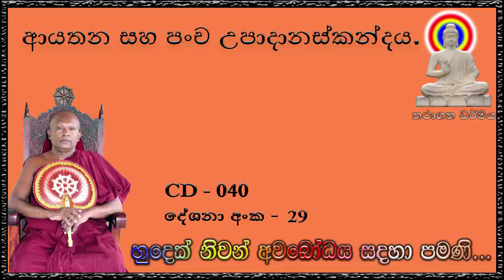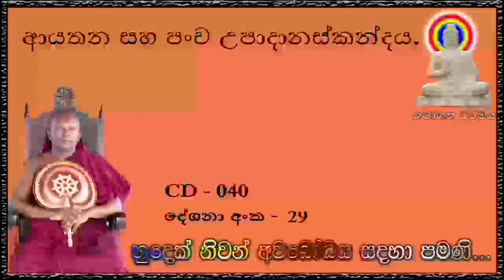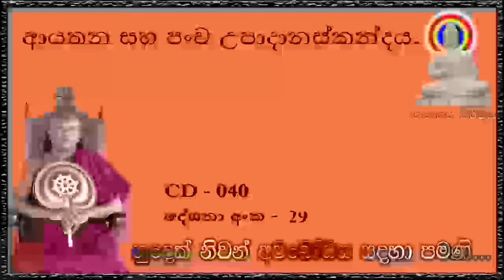ආයතන සහ පංච උපාදානස්කන්දය - Ven Waharaka Abayarathanalankara Himi Bana